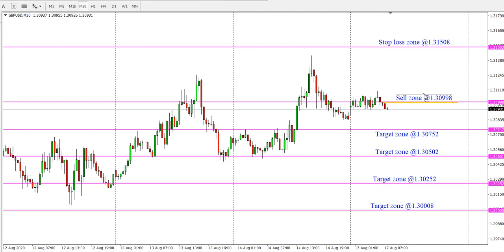GBP/USD Daily Forecast on 17 August 2020 Analysis by Trading Gold Forex Exchange Review Today